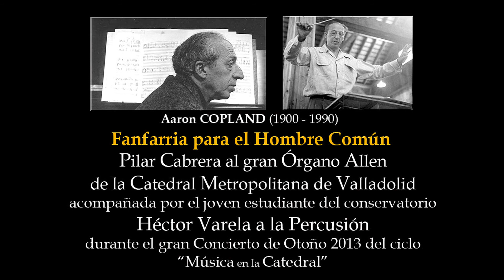Pilar Cabrera + Héctor Varela en la Catedral de Valladolid (1)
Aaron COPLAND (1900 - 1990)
"Fanfarria para el Hombre Común"

Pilar Cabrera al gran Órgano Allen de la Catedral Metropolitana de Valladolid y Héctor Varela a la Percusión durante el gran Concierto de Otoño 2013 de "Música en la Catedral", ciclo musical a Luz de Velas y muy visitado por asistentes de toda España.